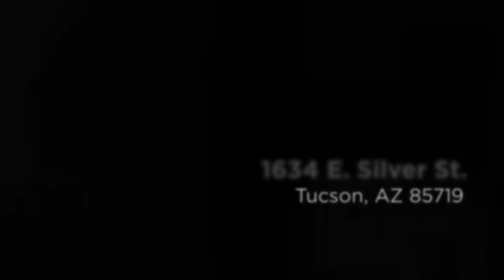Home for sale 1634 E. Silver St., Tucson, AZ 85719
To Learn more about this home for sale at 1634 E. Silver St., Tucson, AZ 85719 contact Jeffrey Burgman, REALTOR®, Tierra Antigua Realty